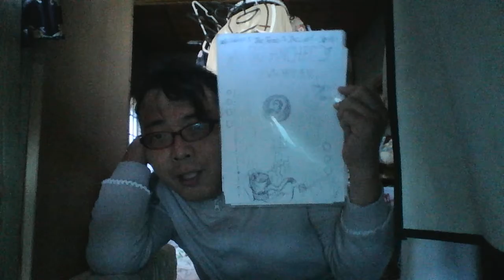坂本クンがモデルに成ったミヨリ・ナキチーゼ（１４歳・チゼ）